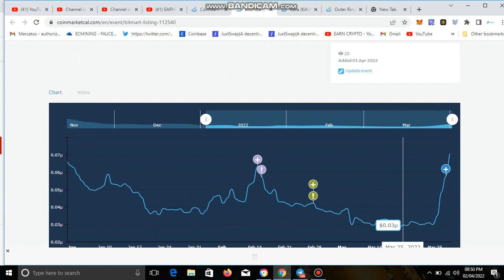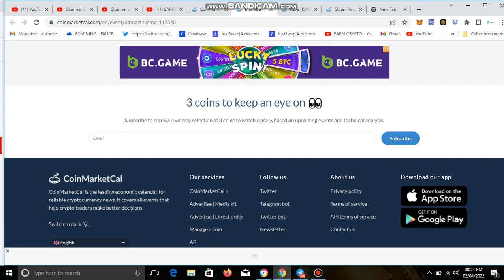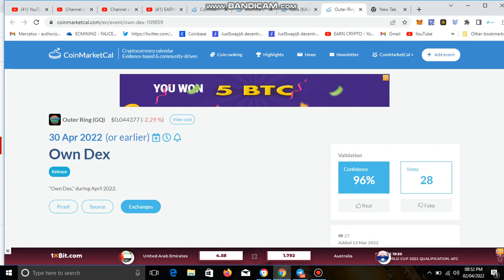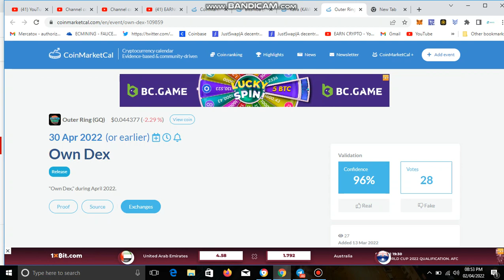APRIL में कमाने का मौका, लेकिन संभल कर करना होगा TRADE, नुक्सान करना भारी पड़ेगा | 3 coin for April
official email for support and promotion queries

earncryptoyt

earncryptoyt owner shall not be liable to the participant for any damages, claims, expenses or losses of any kind (whether direct or indirect) suffered by the participant arising from or in connection with the information obtained this website or directly from the website owner.

100x altcoins,
top altcoins
altcoin season
altcoins ready to explode
100x altcoins 2022
best altcoins to invest in
crypto altcoins 2022
10x altcoins 2022